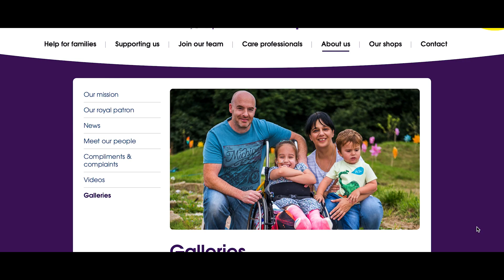Our Woodland Walk begins ...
We're creating an amazing space in our garden for children and families to enjoy. Here, Gareth Pierce explains more.